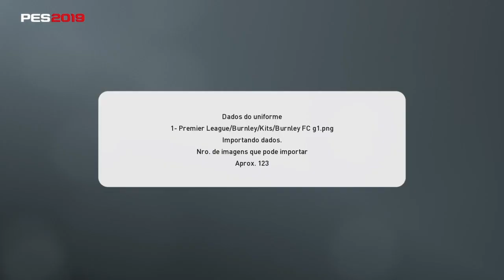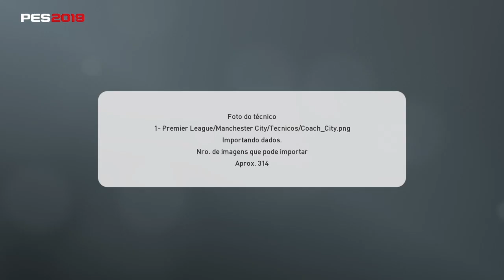Option File Premier League 2019/20 PES 2019 PS4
Tutorial de como instalar o option file
** Você precisa de um pen drive formatado em fat32**
1- Crie uma pasta no pen drive chamada WEPES (com letras maiúsculas)
2- Faça o download do arquivo (link na descrição)
3- Extraia os arquivos para dentro da pasta WEPES no pen drive, espere carregar tudo
4- Conecte o pen drive no ps4
5- No modo editar vá em importar/exportar
6- importar time
7- Ache o seu dispositivo (pen drive)
8- Aperte o botão quadrado (vai selecionar todos os arquivos)
9 Aperte: Acessar configurações detalhadas
10- Marque a opção “ aplicar dados de jog. e escal.” e “aplicar dados de imgem”
11- Espere carregar os arquivos
12- Pronto, so jogar agora !